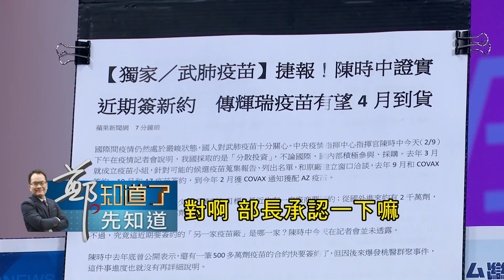"那位先生"來囉...曝光疫苗最新消息！ 國產疫苗趕工中全台灣人都可接種請國人"免驚"｜鄭弘儀主持｜【鄭知道了。先知道】20210209｜三立iNEWS